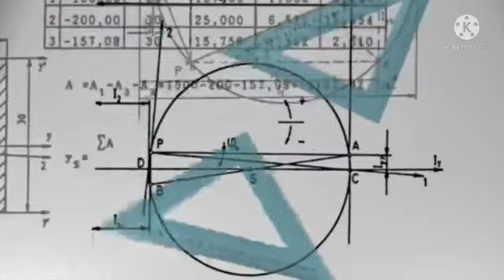+1 പരീക്ഷ, സർക്കാർ തീരുമാനം ??! plus one exam news today malayalam Plus one exam latest news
plus one exam strike, ms solutions, students on fire, we can media, we can entertainment, focus point, girish physics, itvicters, akhil satheesh world